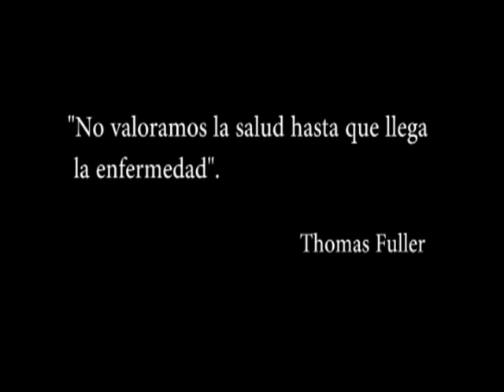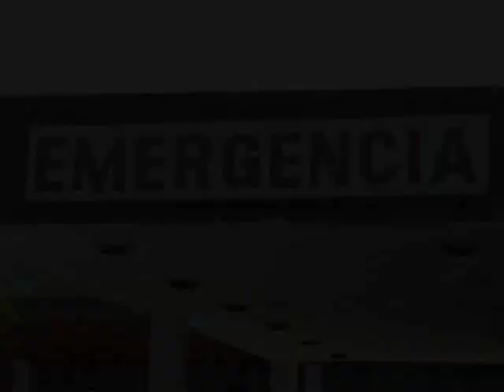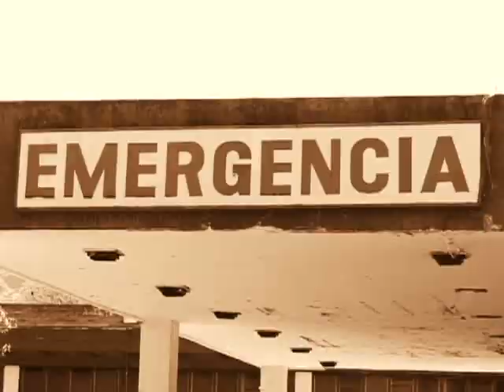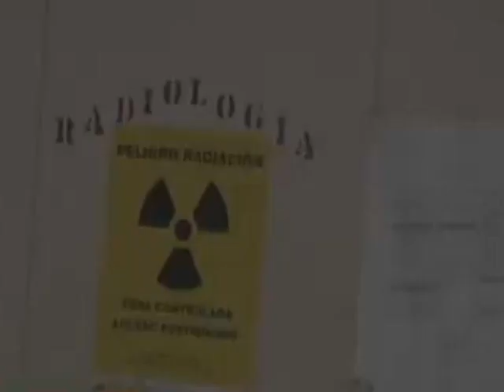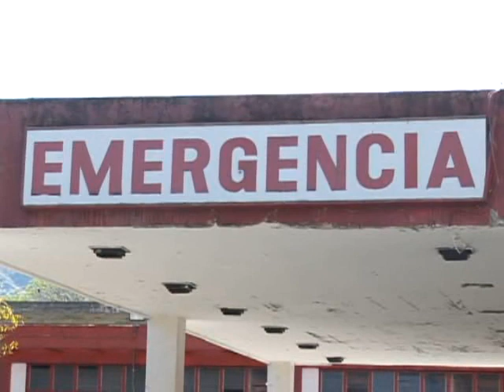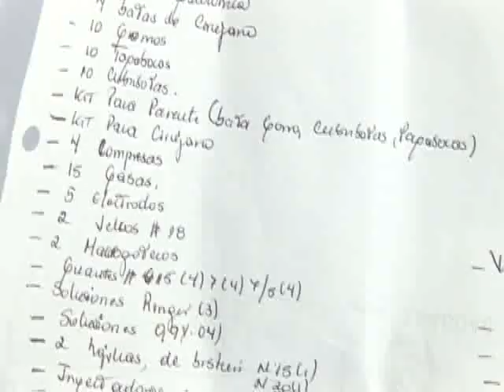Hospital Rafael Rangel: Institucipon en Terapia Intesiva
Reportajes sobre la situación que presentaba el Hospital Rafael Rangel en Boconó a inicios del año 2022.